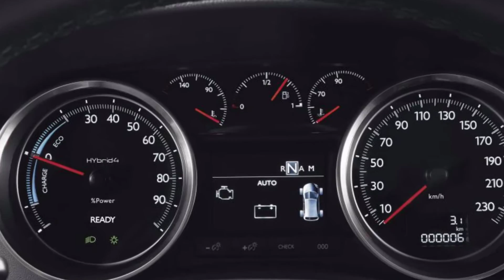2015 Citroen C4 Picasso vs 2015 Peugeot 5008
This video is about 2015 Citroen C4 Picasso vs 2015 Peugeot 5008.